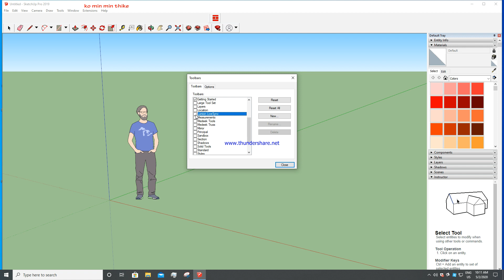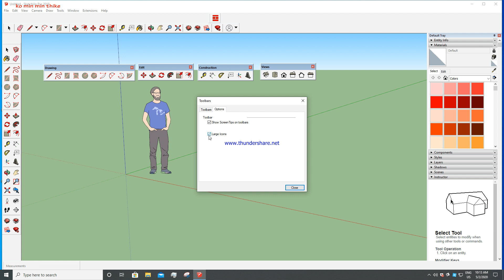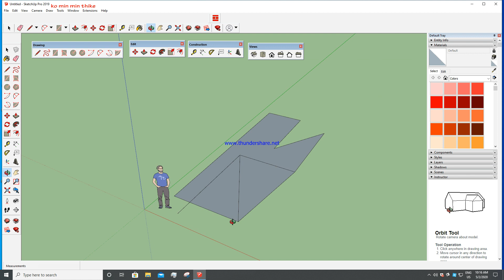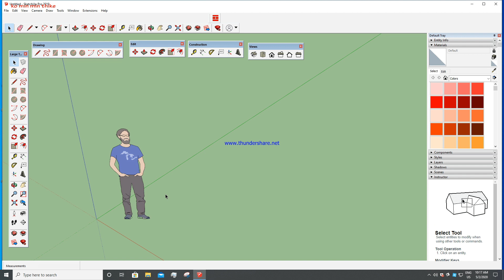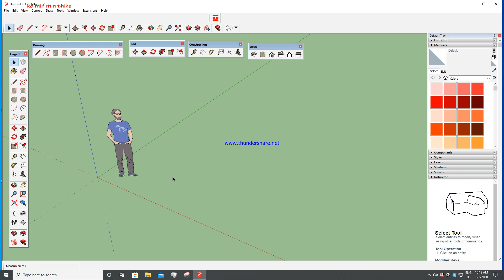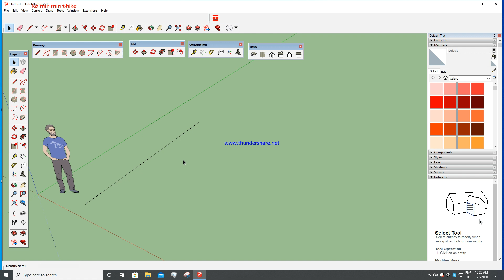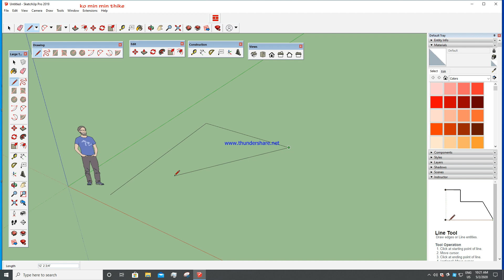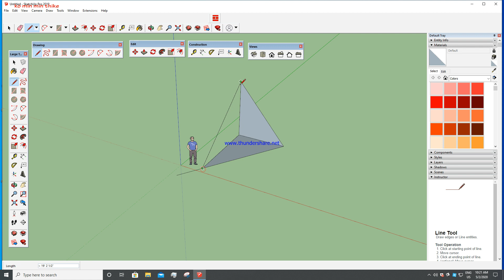2 Line Tool Bar အသုံးပြုနည်း